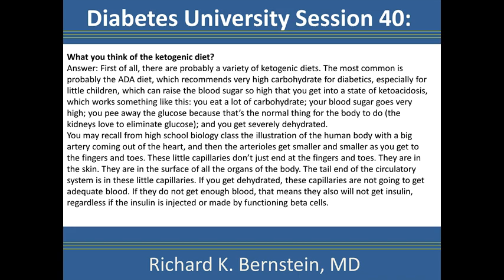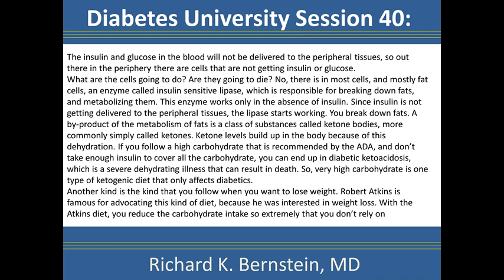Session 40. Some Thoughts On Ketogenic Diets. - Dr. Bernstein's Diabetes University.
In Session 40 of Diabetes University, Dr. Bernstein discusses ketogenic diets. Most ketogenic diets are not harmful, but for diabetics, the ADA's high carb diet is the most dangerous ketogenic diet.  This video was produced and edited by Dr. RD Dikeman and David Dikeman of TYPEONEGRIT.